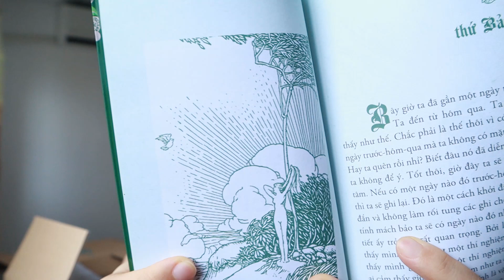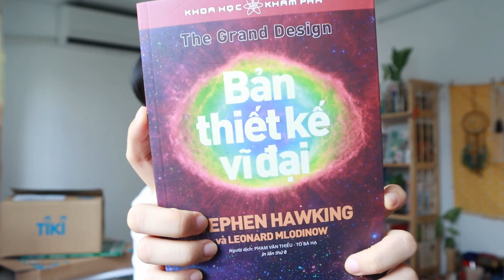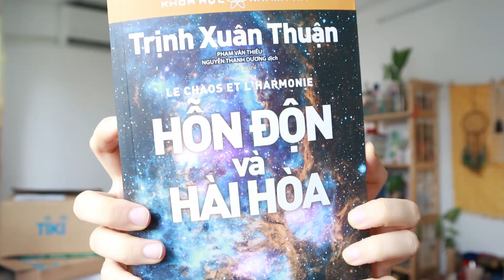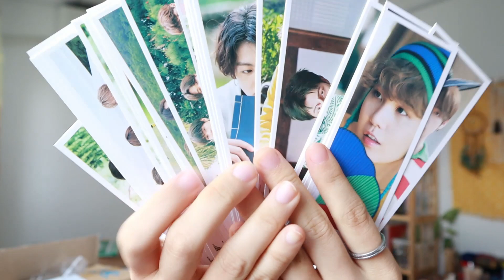#63 Bookhaul tháng 6 - mình mua sách gì? |Ny's Planet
Các cuốn sách được nhắc đến trong video này:
1. Nhật Ký Tình Yêu - Mark Twain
2. Những Cuộc Phiêu Lưu Của Huckleberry Finn - Mark Twain
3. Hỗn Độn Và Hài Hòa - Trịnh Xuân Thuận
4. Nguồn Gốc - Nỗi Hoài Niệm Về Những Thuở Ban Đầu - Trịnh Xuân Thuận
5. Bản Thiết Kế Vĩ Đại - Stephen Hawking , Leonard Mlodinow
6. Cái Vô Hạn Trong Lòng Bàn Tay - Matthieu Ricard, Trịnh Xuân Thuận
Welcome !!✌️
Chào mừng tất cả mọi người đã đến với Thế giới mộng mơ của một cô nàng Bookaholic. Mình là Ny.
Ở đây có sách và tất tần tật mọi thứ liên quan đến sách. Hi vọng mọi người thích và ủng hộ kênh của mình nhé. Love ya!!! Ummmoah ❤️❤️❤️

© Bản quyền video thuộc về Ny's Planet
© Copyright by Ny's Planet ☞ Do not Reup.